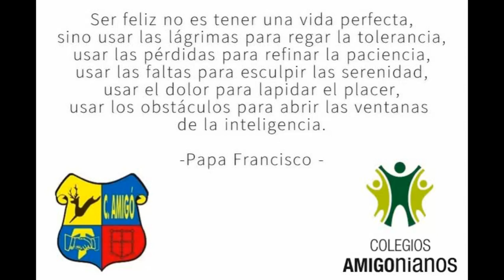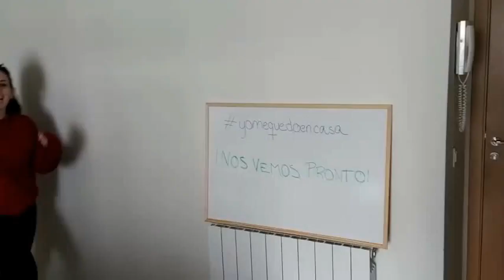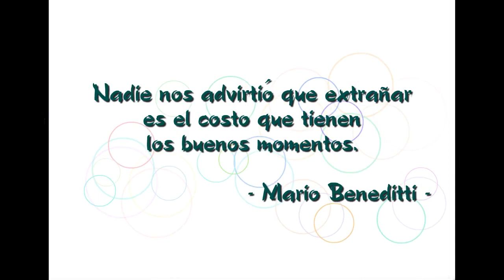La 'Felicidad' de los profesores de Luis Amigó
Los profesores y profesoras de Secundaria y Bachillerato del Colegio Luis Amigó han elaborado un vídeo para animar y agradecer a los alumnos en esta situación del coronavirus.